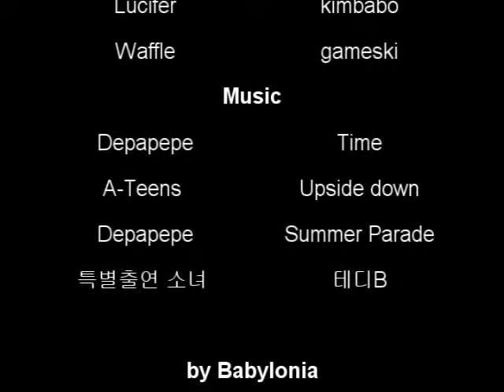Happy birthday little girl